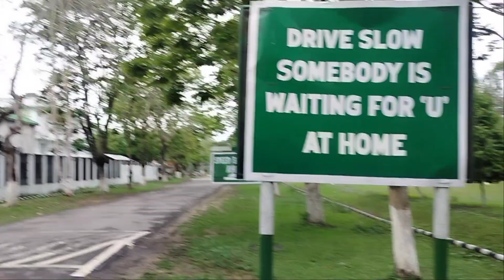Duliajan tour😊✌️||Vlog #31||The Menyangboss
Went with sisters and had fun in duliajan. Hope you all like our vlog. Do visit our insta